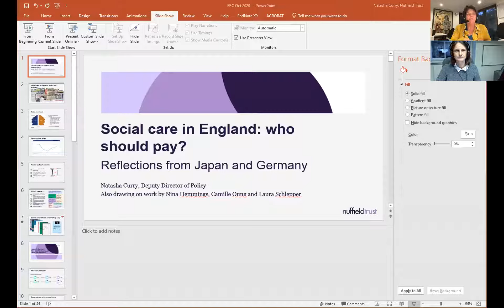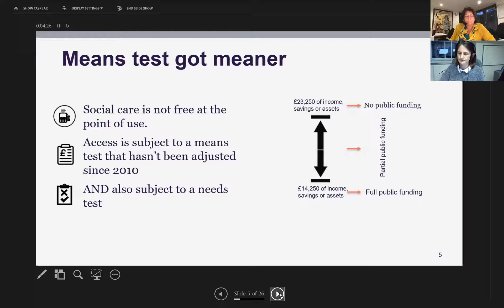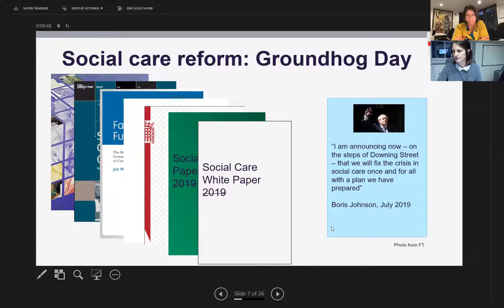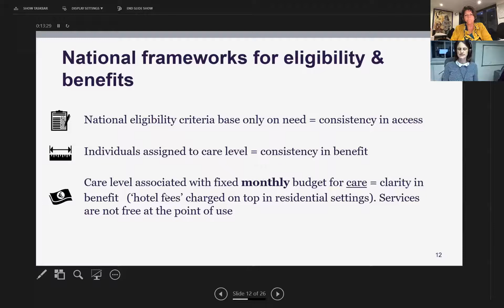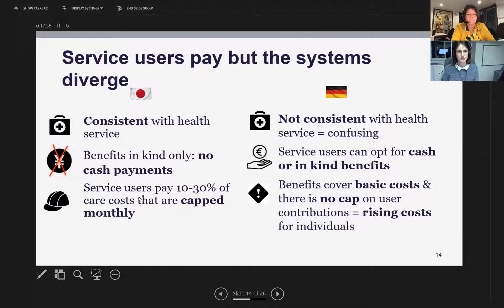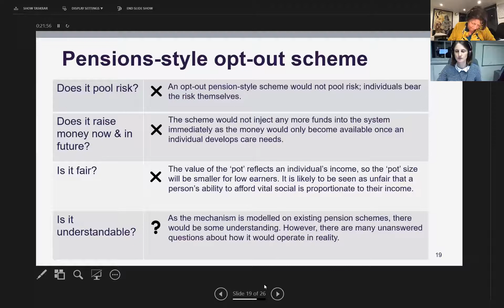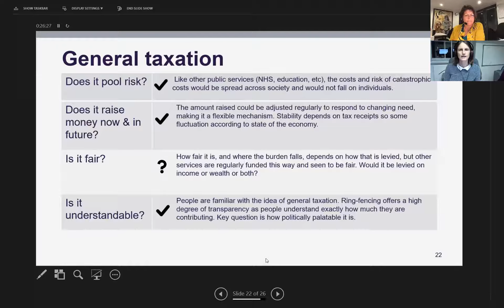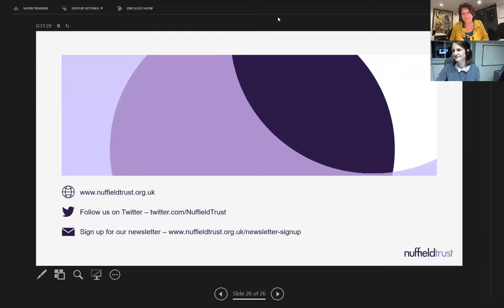ERC Viewpoints: 'Social Care Funding: Who should pay?' with Natasha Curry, The Nuffield Trust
ERC Viewpoints: 'Social Care Funding: Who should pay?' Natasha Curry, Deputy Director of Policy, The Nuffield Trust.
Tuesday 13th October @ 6pm until 7pm

Covid-19 has thrust social care into the political and public limelight. While the crisis has not revealed any new problems, it has highlighted and exacerbated the fault lines in England’s creaking care system. Debate about the need to reform the system has been rolling for over 20 years, yet the system remains unfair, complex, confusing, and underfunded. A decade of austerity has seen the gulf between need for care and funding widen, leaving services in a very precarious state.

Political consensus about the need for reform has been growing steadily over the last year and public support for change appears to be high. But experience dictates that reform is not likely to be plain-sailing. Proposals for reform have repeatedly snagged on the thorny issue of who should pay for care. The experience of Labour party in 2010 and Conservatives in 2017 demonstrates how deeply political this territory is.

In this seminar, Natasha Curry of the Nuffield Trust will be discussing why attempts at funding reform have been unsuccessful so far. Drawing on her international research, she will reflect on why other countries have managed to enact change where England has failed. She will discuss the reform processes that Germany and Japan underwent and explain how their governments have decided to fund care. Natasha will seek to consider the funding options that are being considered and the possibilities available to the English government.

Speakers
Natasha Curry, Deputy Director of Policy

Natasha Curry joined the Nuffield Trust in 2011 as a Senior Fellow in Health Policy. Prior to joining the Trust, she worked as a Fellow in Health Policy at the King’s Fund. Natasha has just recently been named one of the Health Service Journal’s ‘100 wild cards’.

Natasha has an interest in international health and social care systems and is leading the Trust’s work on social care. She has researched and published on a range of topics, including clinical commissioning, integrated care, primary care, long-term conditions and NHS reform.

As part of her work on social care, Natasha has been to Japan twice to study its long-term care system and published a paper in May 2018 reflecting on the lessons England could learn as it considers the future of its own social care system. She also published a paper in 2019 on the German long-term care system in order to further inform the debate about the options available to England.

Previously, Natasha has worked as a consultant in health at Matrix Research & Consultancy Ltd and as the Evaluations Officer at the Chinese National Health Living Centre, prior to which she spent time living and working in China. Natasha has a degree in geography from Cambridge University.

Chaired by Jacqueline Mallender

Jacque is a respected international health and public policy economist. Over the last 35 years, she has directed many strategic engagements in healthcare, crime, justice, home affairs, education, employment and social welfare. She has worked in the UK health sector throughout her career; internationally she has directed projects and/or provided subject matter expertise to clients in Europe, North America, and, more recently, the Middle East.

Her experience includes: the economics of public health; service and care-pathway design across all diseases and population groups; healthcare systems including contracting and financing; and access to healthcare and disparities for vulnerable groups. Recent interests include value-based healthcare systems, and integrated health and social care and the role of digital health in accelerating improvement. She has a keen subject matter expertise in crime and justice, migration and home affairs and civil justice.

Jacque is an associate of the Oxford Centre for Triple Value Healthcare and sits on the Advisory Board for the Nottingham University School of Economics. Jacque was a founding convener of the joint Campbell and Cochrane Economics Methods Group and for 15 years was a committee member of the Campbell Collaboration Crime and Justice Coordinating Group. Jacque regularly speaks at international events, chairs panels at national and international academic and industry conferences, and designs and delivers training for healthcare evaluation teams.